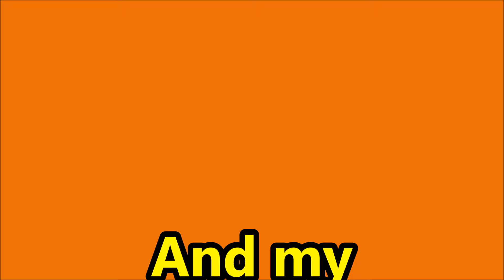My First guitar + collection as of 1973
A short look back in time of my guitars and stuff.